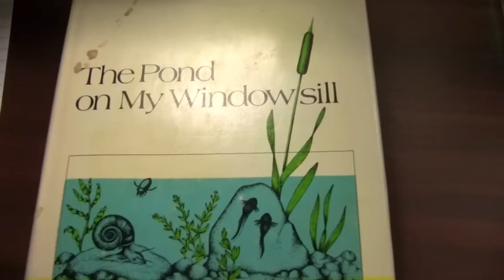Pond On My Windowsill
Collected some plants from a local pond to see if I could grow them inside this winter. I was surprised to see that along with the plants came a bunch of critters. I decided to start my video project using information from a book called "The Pond on my Widowsill" by Christopher Reynolds. I am going to transfer them to a small glass aquarium with a substrate soon. So far I have seen two different types of snails, a water beetle, two caddisflies, two planaria, a cyclops and multiple freshwater shrimp called amphipods or scuds.